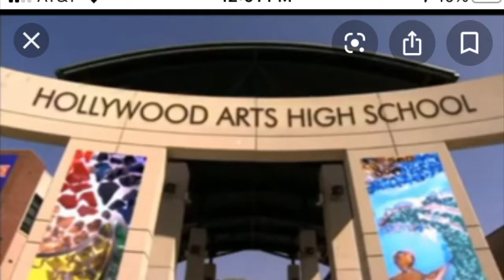Hollywood Arts 🎭 S1 EP 1 Make It Shine 🎭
When victor gets accepted into Hollywood arts and starts a new year at new school